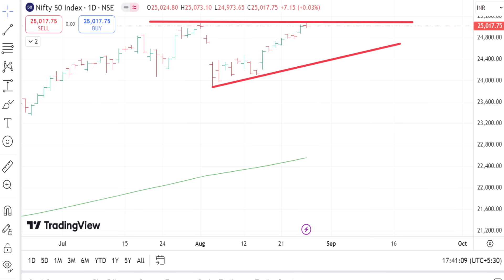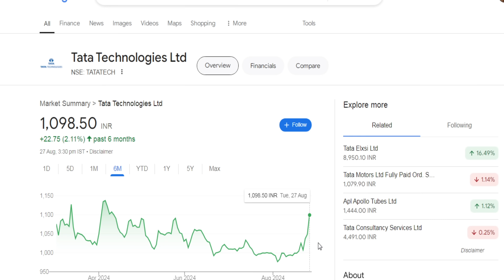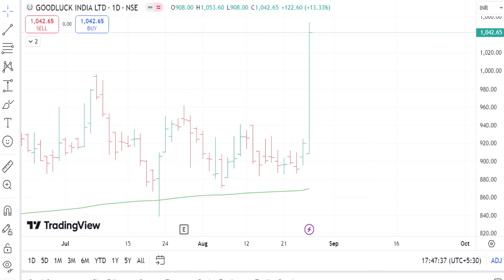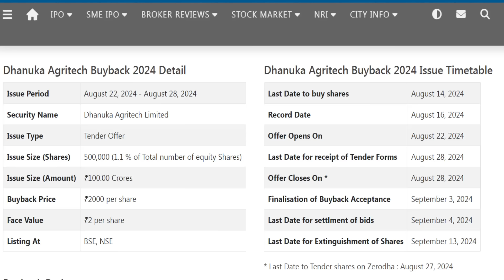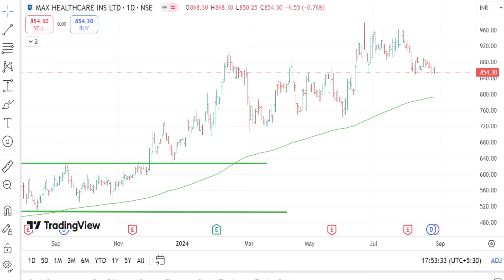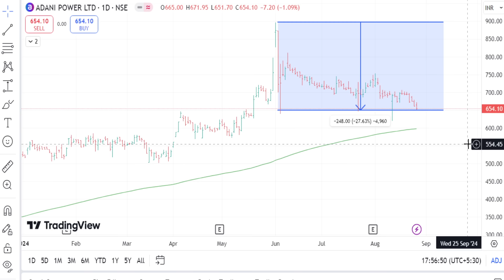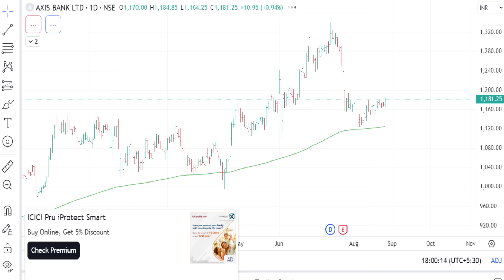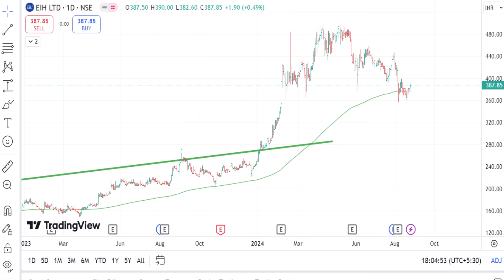திக்கு முக்காடச் செய்யும் tata Shares ஏன் தெரியுமா? Zeel Share Premier energies IPO gmp Trucap share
திக்கு முக்காடச் செய்யும் tata Shares ஏன் தெரியுமா?,
Zeel Share,
Premier energies IPO gmp,
Trucap share.